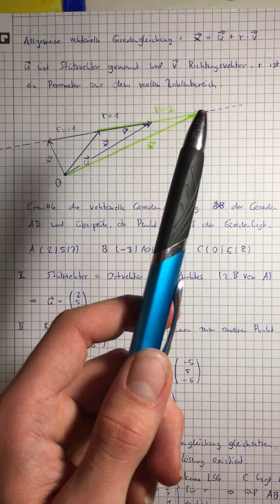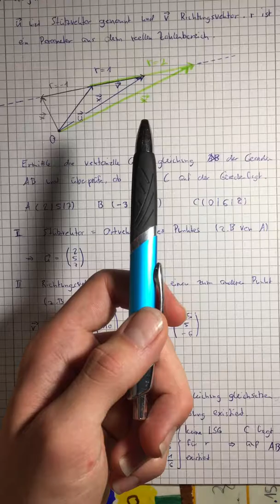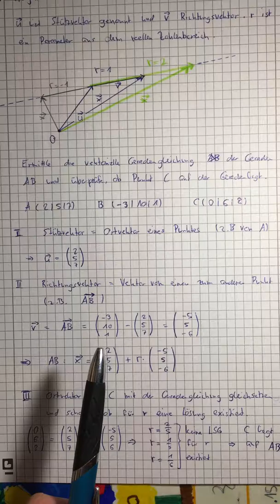Vektorielle Geradengleichung und Punktprobe